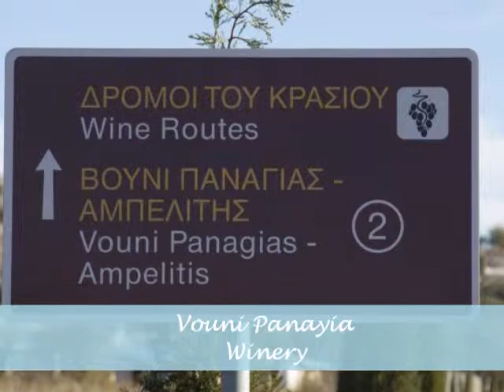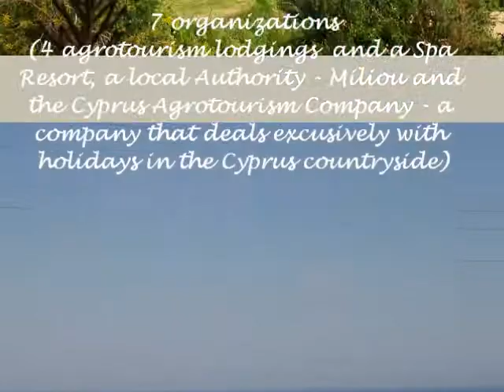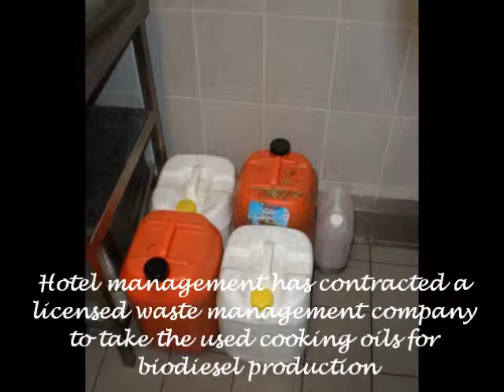EMAS MOVE IT Cyprus Clusters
Presentation of the 2 clusters of SMEs part of the EMAS Easy MOVE-IT project in Cyprus.